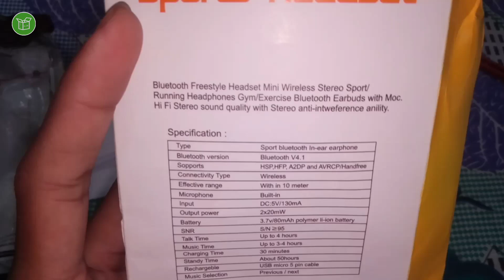Mini S6 Bluetooth Wireless In Ear Earphone | Bluetooth Ear headset video | by UNBOXiNG RiM